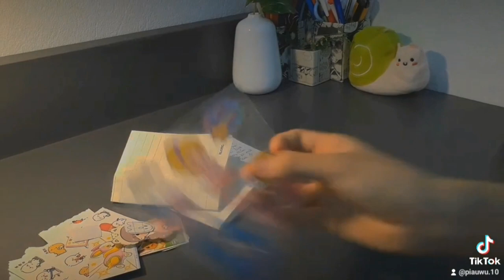Tổng Hợp Những Vlog Cực Chill Của Pia Trên Tik Tok ☕✨|@piauwu.10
Tổng Hợp Những Vlog Cực Chill Của Pia Trên Tik Tok ☕✨